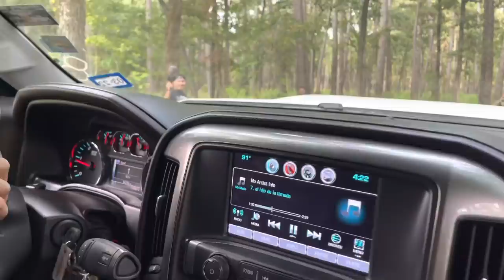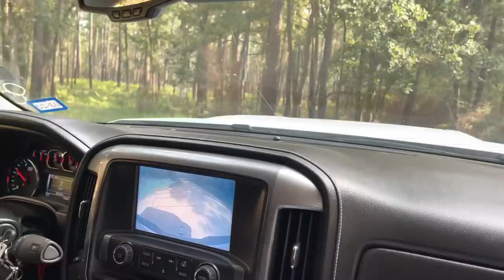SURPRISING @Freddylsx TAKING HIM TURBO (French bulldog)